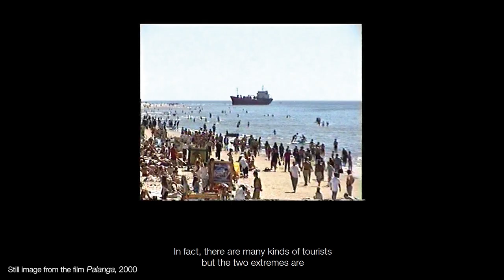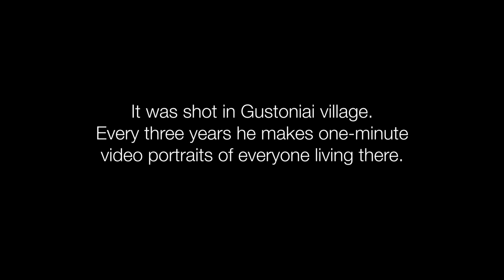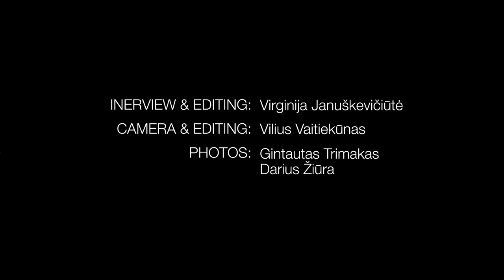Lithuanian Visual Arts – Darius Žiūra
The Lithuanian Culture Institute and the Contemporary Art Centre (CAC) in Vilnius present the first Lithuanian Visual Arts Showcase, which features a selection of prominent Lithuanian artists working in the field of contemporary art today.

ARTIST: Darius Žiūra

Darius Žiūra (b. 1968) has taken part in numerous exhibitions internationally, including the 5th and 7th editions of the pan-European biennial Manifesta (in San Sebastian, Spain, in 2004 and in Bolzano, Italy, in 2008) and in the group exhibition ‘A Temporary Futures Institute’ at M HKA, the Museum of Contemporary Art Antwerp, in 2017. In 2017 he also received a PhD in Fine Arts from the Vilnius Academy of Arts – part of his thesis is published in ‘Darius Žiūra. SWIM’ (Contemporary Art Centre, Vilnius, 2014). In 2020 he released his first feature-length film Gustoniai in Gustoniai, a documentary that recounts the portraiture series Gustoniai that he started in 2001.

In this interview, he describes his affiliations with individual projects and media as a journey, which often leads him to uncharted – or outlawed – territories, such as the riddle of time and being human, or illegal substances and prostitution. ‘But the purpose of the journey’ he says ‘is not to provoke strong reactions. It is driven by, perhaps, the curiosity of the traveller.’

Photographic images and artworks featured in the video:

Darius Žiūra, Gustoniai, 2001– ongoing (video series)

Darius Žiūra, Portraits, 2001– ongoing (photography series)

Darius Žiūra, exhibition ‘SWIM’, Contemporary Art Centre (CAC), Vilnius. Photographs by Akvilė Anglickaitė

INTERVIEW & EDITING: Virginija Januškevičiūtė